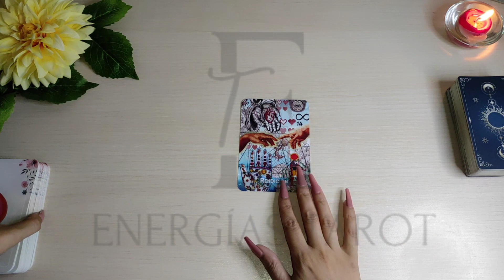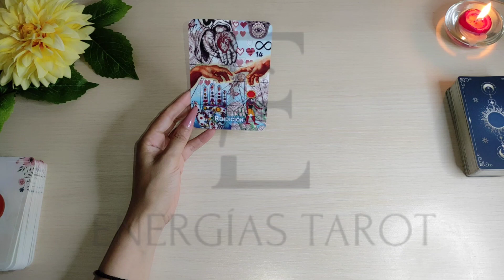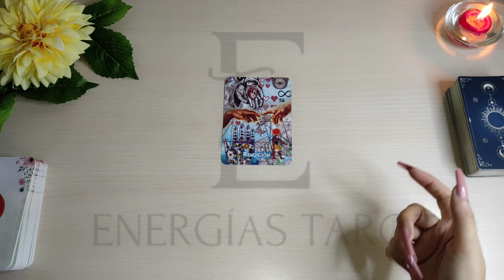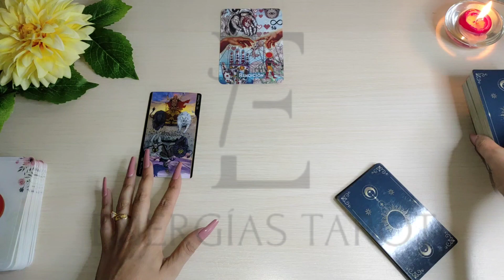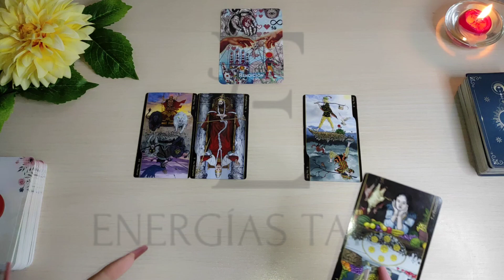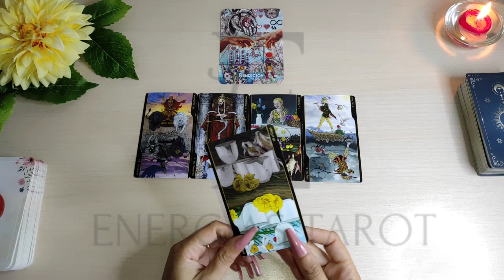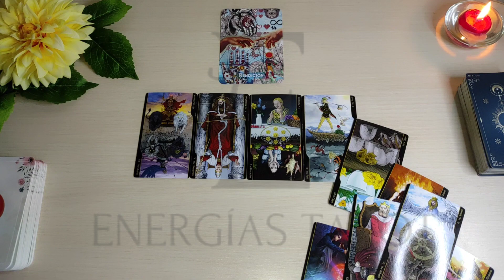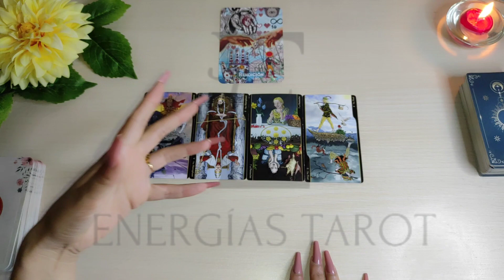🧿 Leo 🧿 LA DIVINIDAD QUIERE ACTUAR POR TI 🎁 DEJA QUE PASE LEO HOY AMOR SEPTIEMBRE 2022 HOROSCOPO